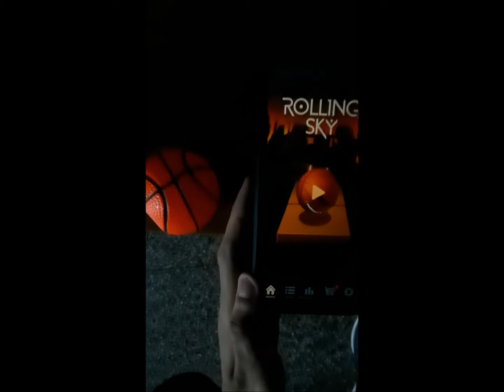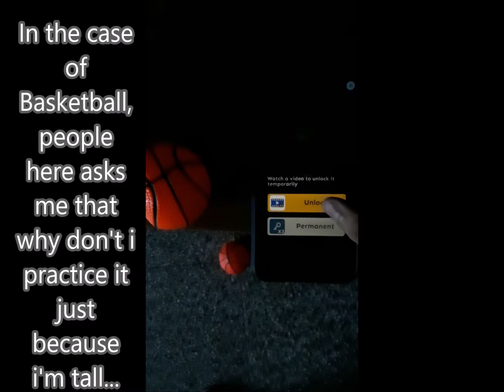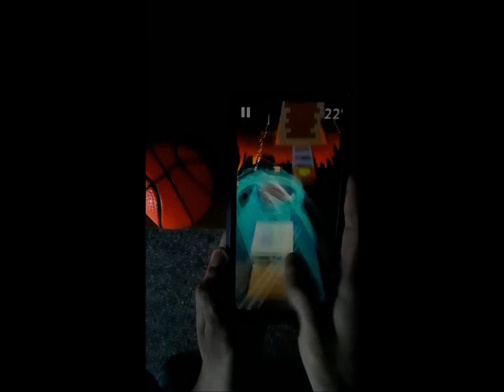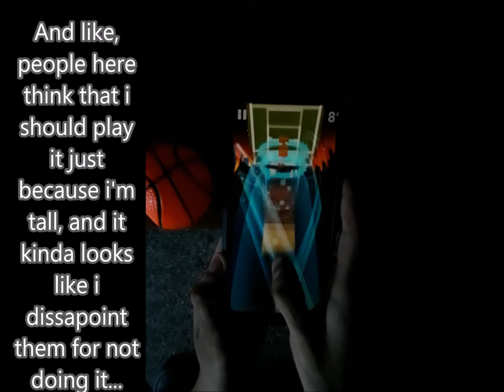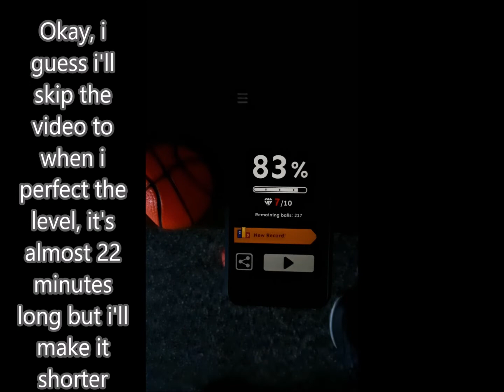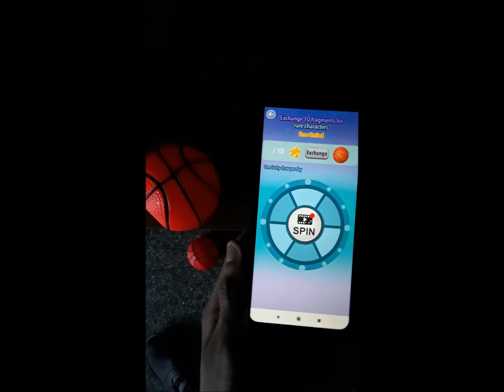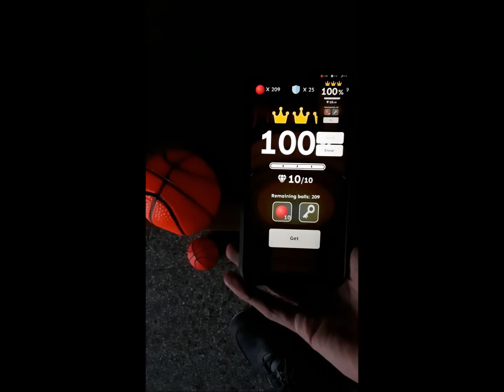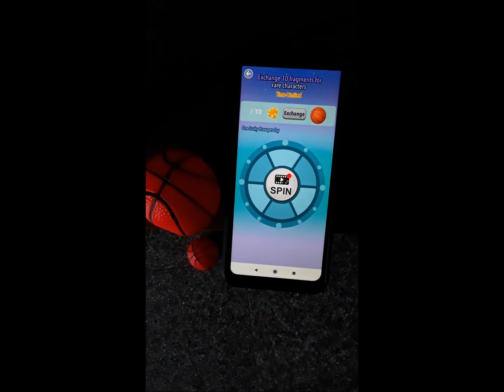A very easy 5-Star level in Rolling Sky: Street Basketball (1.6.2 Version Gameplay)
Street Basketball was released on Rolling Sky's version 1.6.2, and unless you count Varying Christmas from the Special collections, this is the easiest 5-Star level ever on the game on perfect way; it features speed pads and a wall-bounce mechanic plus the option to go through the actual basketball hoops (which are required if you want to get all the gems from the level), making this arguably one of the most fun levels from the game, specially better considering its high difficulty compared to the rest of the game--- it's possibly going to be your first 5-Star level if you were a new player after this level released on August 30th, 2017 (estimated release date)

i didnt play this game back then but i wish i did, i miss 2017 so much and it'd have been even better if i played this game during those times